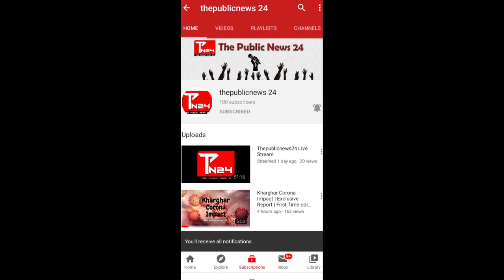APMC Market Vashi Corona Impact|कोरोना के डर से सब कुछ बंद| APMC Market News :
Proud of our History..

Modi ने ट्वीट में कहा, '' वैश्विक महामारी Coronavirus के बढ़ते प्रकोप के संबंध में कुछ महत्वपूर्ण बातें देशवासियों के साथ साझा करूंगा।' उन्होंने कहा, ''आज, 24 मार्च रात 8 बजे देश को संबोधित करूंगा।'' गौरतलब है कि PM Modi ने बृहस्पतिवार को राष्ट्र के नाम संदेश में रविवार को 'Janta Curfew' लागू करने और लोगों से घर-घर दूध, अखबार, राशन पहुंचाने वालों, पुलिसकर्मियों, स्‍वास्‍थ्‍य कर्मियों और मीडियाकर्मियों के प्रति आभार जताने की अपील की थी। उन्‍होंने ऐसे लोगों का आभार जताने के लिए 22 मार्च की शाम 5 बजे घर की खिड़की, बालकनी या गेट पर आकर ताली, घंटा-थाली बजाने की अपील की थी।

PM Narendra Modi ने सोमवार को लोगों से Lockdown का गंभीरता से पालन करने की अपील करते हुए राज्य सरकारों से नियमों और कानूनों का पालन कराना सुनिश्चित करने को भी कहा था ।